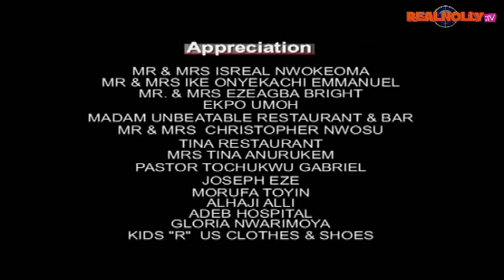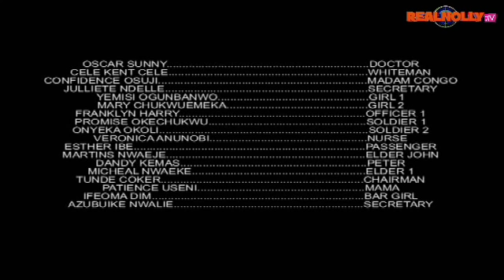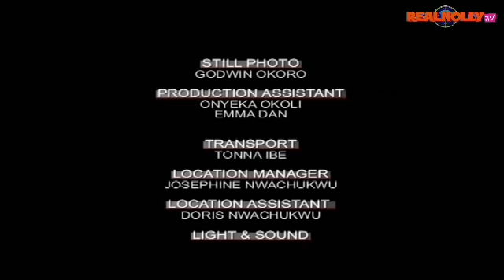Nigerian Nollywood Movies - American Visa 1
Watch Nollywood movies on Nollywood RealnollyTV, Africa, Nigerian FREE Movies on Youtube.  Our passion for Movie making is to produce thousands of free Nollywood Movies, Nigerian movies, Ghana movies, Watch exciting youtube movies on Nollywood RealnollyTV youtube.
Enjoy free Nigerian movies here,

SYNOPSIS: A wealthy man refuses to help his brother and family members,but rather lives an extravagant life style by spending his money on women,his money rain came to an end when he met a lady that brought about his down fall.